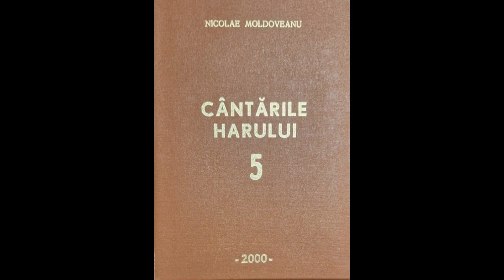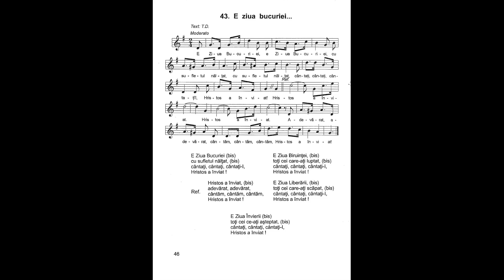E Ziua Bucuriei | Nicolae Moldoveanu | Cântările Harului 5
E Ziua Bucuriei
cu sufletul nălțat,
cântați, cântați, cântați-I,

Refren:
Hristos a înviat,
adevărat, adevărat,
cântăm, cântăm, cântăm,

E Ziua Biruinței,
toți cei care-ați luptat,
cântați, cântați, cântați-I,

E Ziua Liberării,
toți cei care-ați scăpat,
cântați, cântați, cântați-I,

E Ziua Învierii
toți cei ce-ați așteptat,
cântați, cântați, cântați-I,